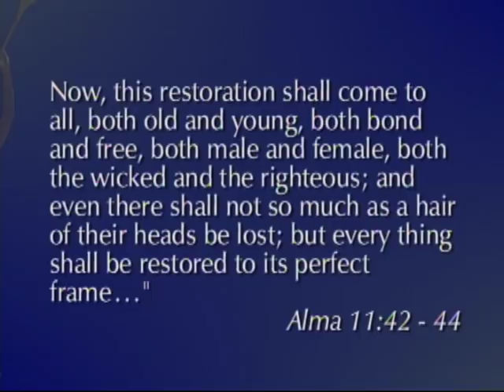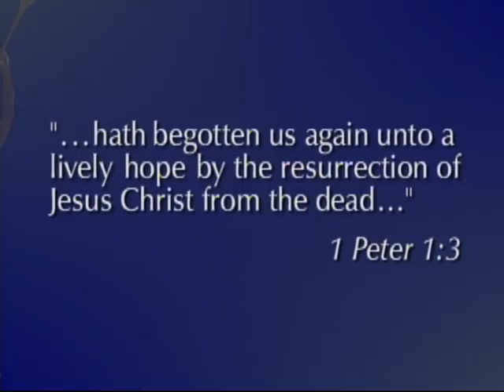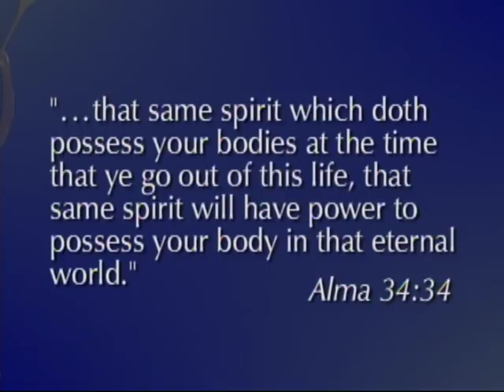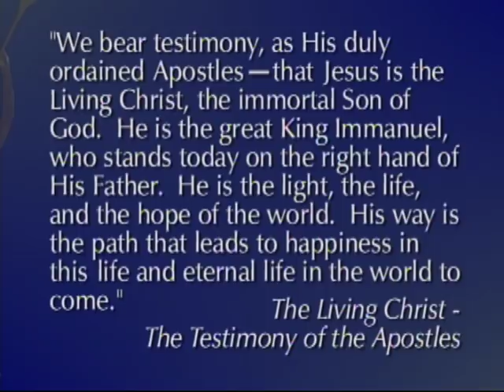Resurrection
Dallin H. Oaks - Resurrection is much more than merely reuniting a spirit to a body. … The resurrection is a restoration that brings back “carnal for carnal” and “good for that which is good” (Alma 41:13).